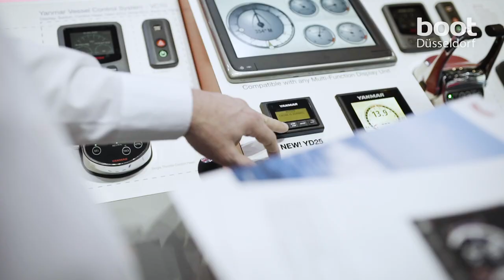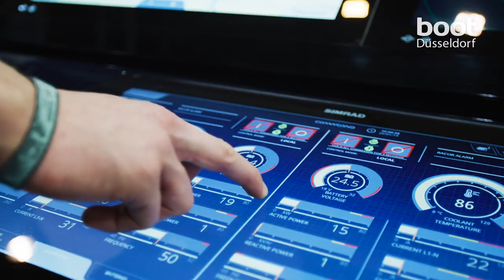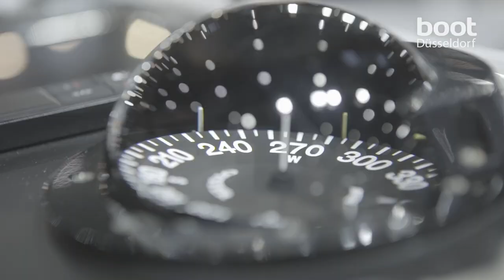Trade visitors at boot Düsseldorf 2020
Get on Board. Business starts here!  The boot Dusseldorf is the no. 1 water sports fair for
business around charter, marina, motor boats, super yachts, sailboats, equipment, diving and all other maritim topics. 250,000 visitors - with around 62,000 with concrete purchase intent - and 2,000 satisfied exhibitors from 70 countries: numbers, that speak for themselves.

Enjoy your business trip at the great location Düsseldorf: business metropolis, cultural and provincial capital, excellent accessibility, high recreational value, relaxed lifestyle - the open-hearted city on the Rhine has a wide range of hotels, restaurants and diverse nightlife. Enjoy your after work hours!